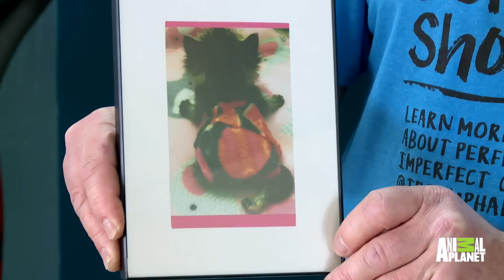These Cats' Birth Defects Don't Slow Them Down At All!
MyCatFromHell | Saturdays at 8/7c
Scott and Shanta have opened their home to special needs cats, including Arkadiy and Ariande who were both born with crippling defects.